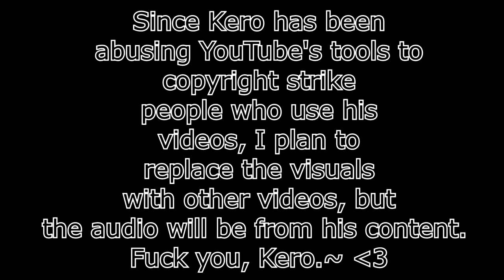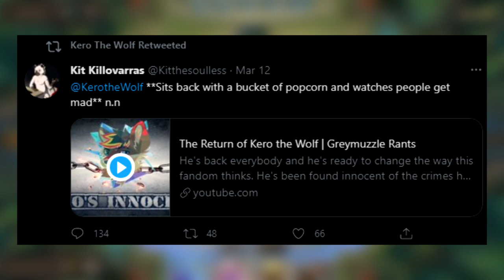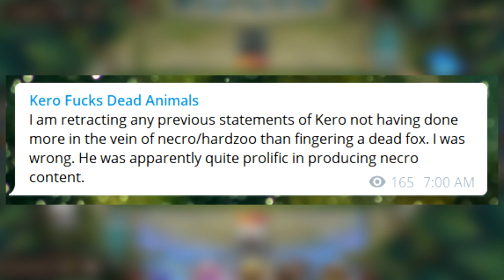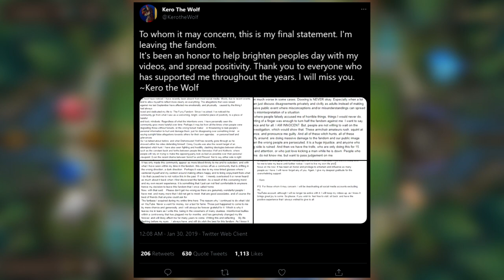Kero The Wolf: Good Riddance to Bad Trash (Short Rant)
As the title suggests, this is a short rant, not a deep dive. I had a few thoughts I wanted to share, so I put this together to get them out there for you guys to hear. Enjoy!

Xylon Arden
RiddleofLightning
LioConvoy
Boyo
Kouma Lewis
ArSa 15
Tim Bob
BusyRobotHands
Anthony Ruth
Diesel
Lucid Creator
Spoken Mind
Shiloh Connor
H8FULT8
Marlow Nights

(Please let me know who made the telegram stickers of Kero if you know. I'll be adding a credit here for them and a link once somebody tells me where to credit. Thanks!)